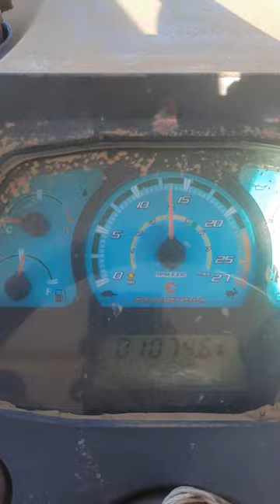powertrac euro 50 in rotavator